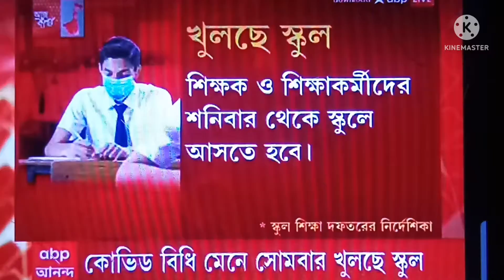কোভিড বিধি মেনে সোমবার থেকে খুলছে স্কুল,wb school reopening, শনিবার স্কুল যেতে হবে কিনা